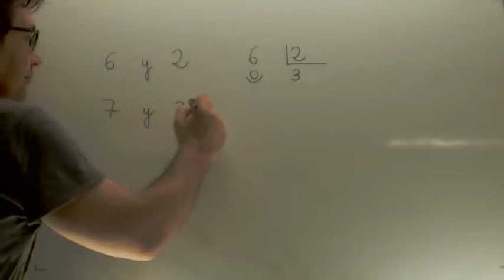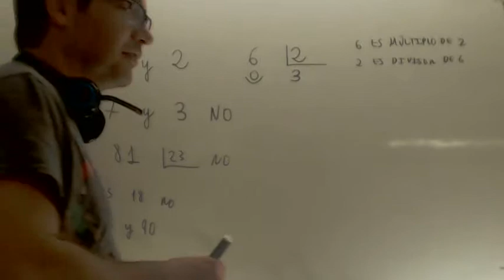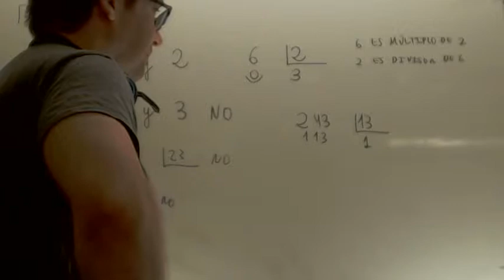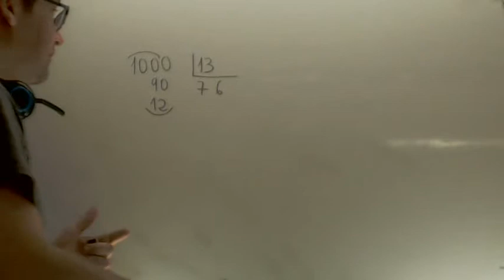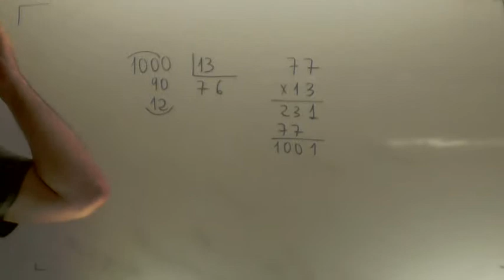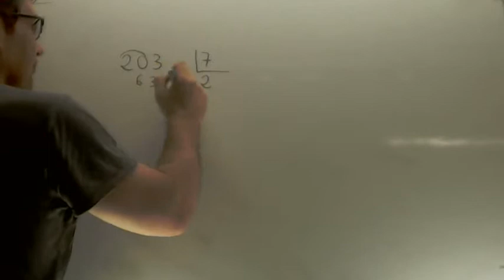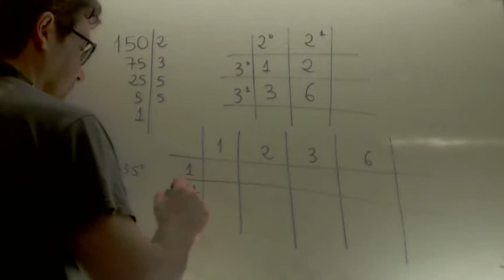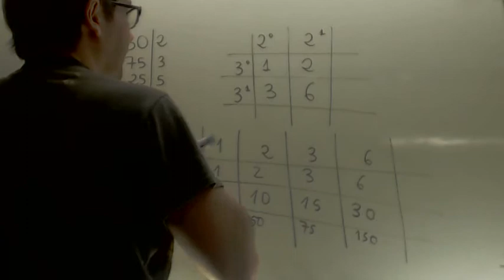Correccion de ejercicios de multiplos y divisores Matematicas 2º ESO Academia Usero Estepona